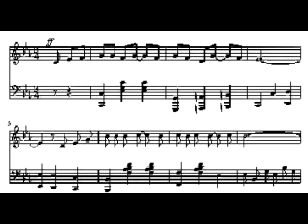Introduction to Triadic Dualism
This is a one minute introduction to concept of design that I discovered.